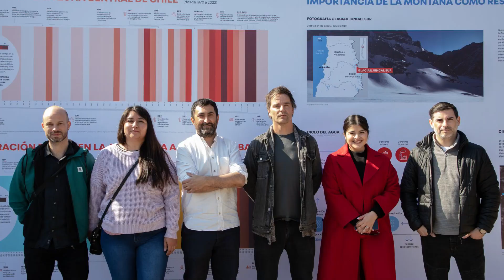UNAB | GLACIARES: TESTIGOS DEL PASADO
Desde hace una década, investigadores de la Universidad Andrés Bello vienen analizando muestras de hielo, denominadas testigos, que obtienen de glaciares ubicados en diferentes partes del país.
Algunos de sus trabajos se han centrado en la Antártica. Al analizar los testigos han encontrado huellas o indicios de incendios forestales y erupciones volcánicas que han ocurrido en Chile y Argentina a miles de kilómetros de distancia: Volcán Calbuco (2015), incendio en Torres del Paine (2012) y Chubut (2015), en otro sector de la Patagonia argentina.
Más recientemente los investigadores concluyeron una investigación en la zona centro del país con el objetivo de encontrar evidencia de la actividad antrópica que se acumula en los glaciares de la cordillera de Chile Central.
Otro objetivo que tiene este grupo de investigación es la difusión científica, es decir, que todos los conocimientos que han obtenido a lo largo de su trabajo no solo queden en publicaciones científicas, sino que también se compartan con la comunidad. Para ello, a fines de 2022 inauguraron una instalación en el Centro Cultural de Valparaíso.